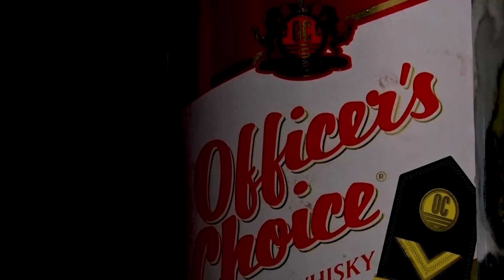ELLES FEYTON PEYIW LA . YON TI GOUTE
ELLES SE ISTWA PAW- ISTWA PAM- ISTWA PAL.
GADEL- ABONE- PATAJE- LIKE EPI KOMANTE.